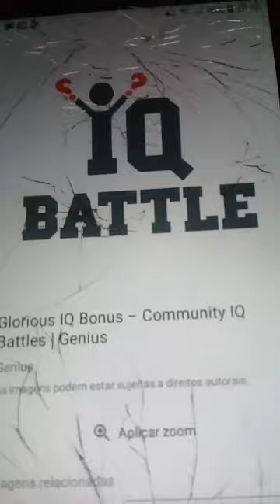tom e jerry vs gumball e darwin